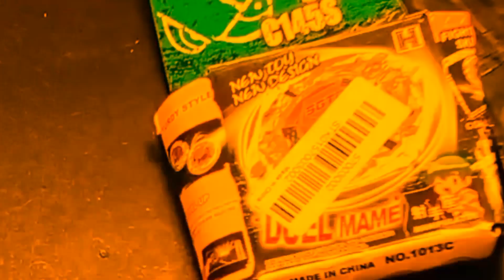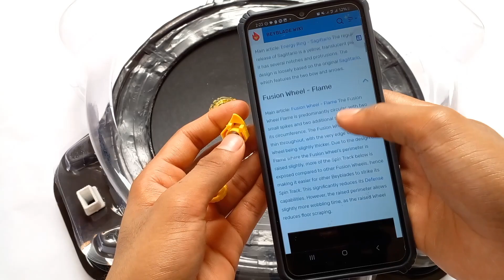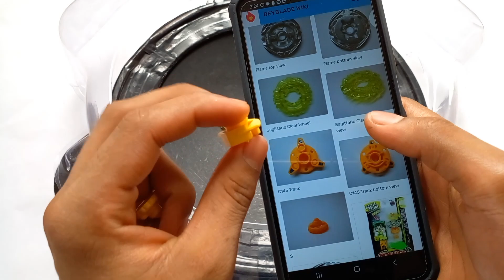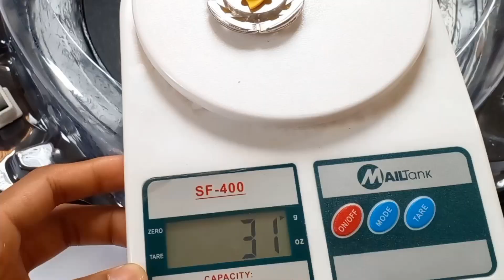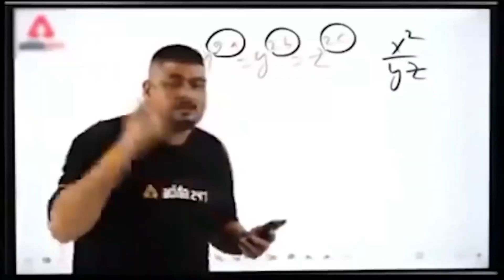Unboxing Sasta Flame Sagittario Metal Beyblade | Ay Kaisa SCAM Hai😅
Unboxing Flame Sagittario Metal Beyblade Ay Kaisa SCAM Hai😅

Your Thoughts:

Beyblade crafts
Beyblade creations
Beyblade unboxing
Beyblade battles
Beyblade modes
Beyblade Modification
Beyblade customization
Beyblade Experiments
Beyblade India
Beyblade X
Beyblade Hindi
Beyblade burst battle
Beyblade review
Beyblade tournament
Beyblade Generation X
Beyblade marathon
BeyUnity